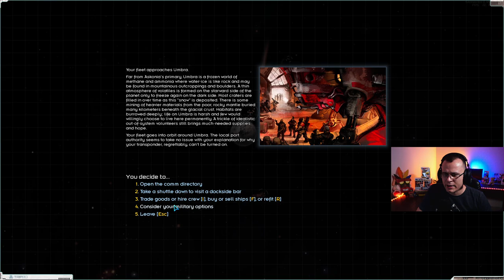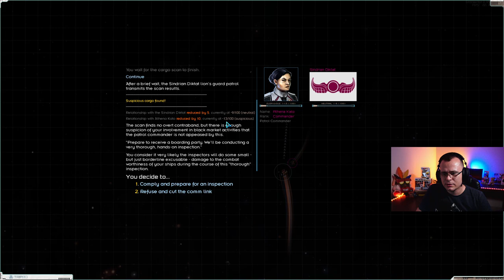TUNANDO A ONSLAUGHT - Starsector #13 - Gameplay PT BR